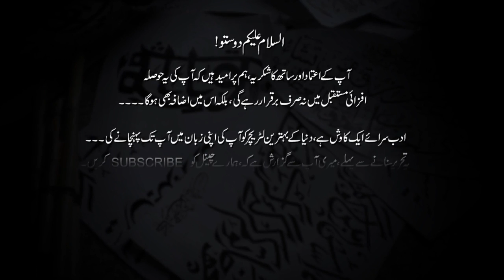Subha 5 Ki Tanzeeem I Audiobook I Part 15 I Urdu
Legendary leadership and elite performance expert Robin Sharma introduced The 5am Club concept over twenty years ago, based on a revolutionary morning routine that has helped his clients maximize their productivity, activate their best health and bulletproof their serenity in this age of overwhelming complexity.

Now, in this life-changing book, handcrafted by the author over a rigorous four-year period, you will discover the early-rising habit that has helped so many accomplish epic results while upgrading their happiness, helpfulness and feelings of aliveness.

Support Us  @Adab Saraay